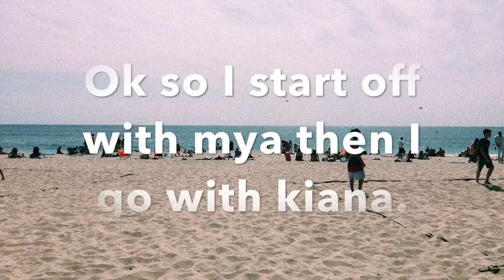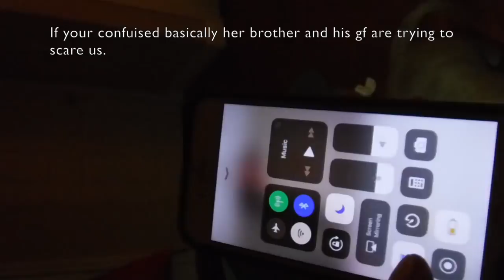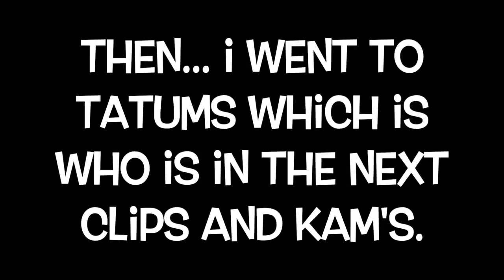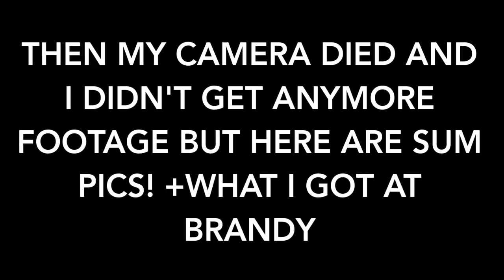Winter break 2018/2019, ft. Best friends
Best time ever with my best friends!!